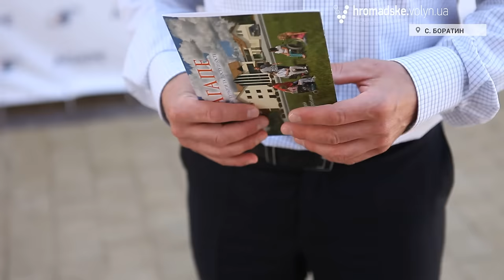Поблизу Луцька відкрили реабілітаційний комплекс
Більше 10 років церква «Фіміам» на Волині піклується про людей з особливими потребами. У суботу, 25 червня у селі Боратин, недалеко від Луцька запрацював реабілітаційний комплекс «Агапе», спрямований на допомогу людям з обмеженими фізичними можливостями.